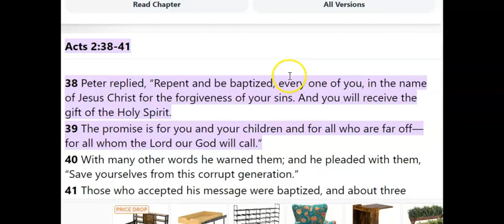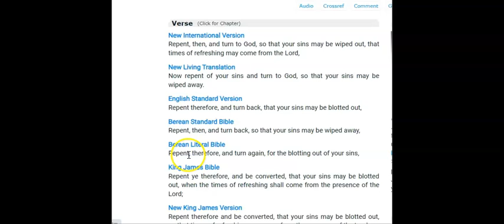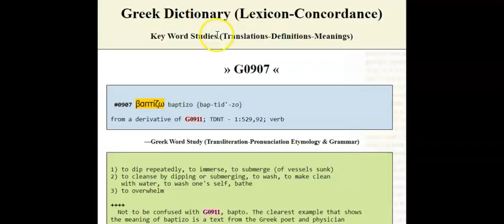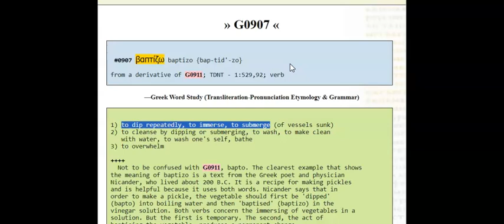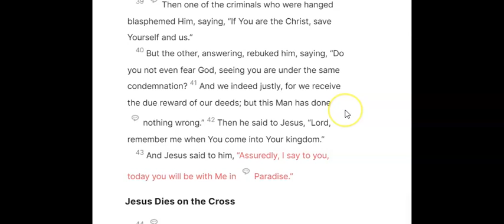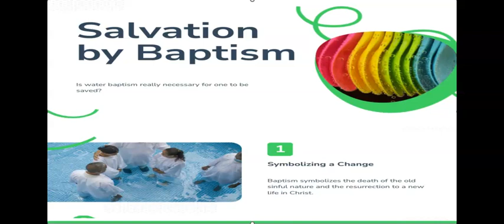Is Salvation only Confession of Belief?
A short video on Salvation and Baptism. There are movements that have proclaimed Salvation is not just Confession but also requires Immersion.